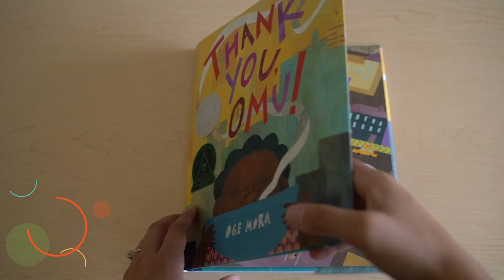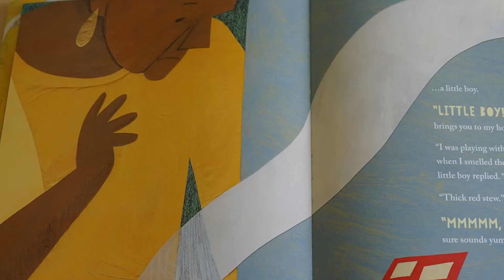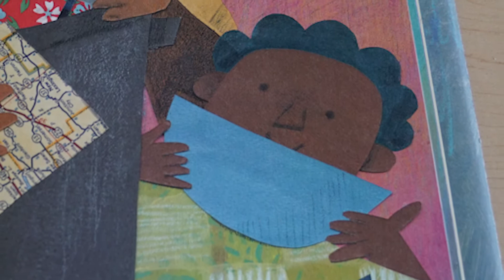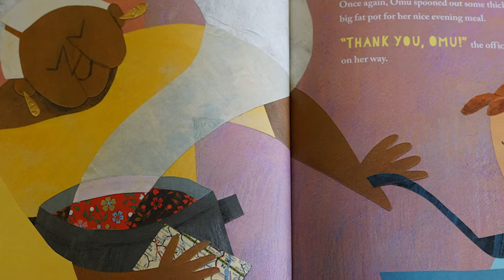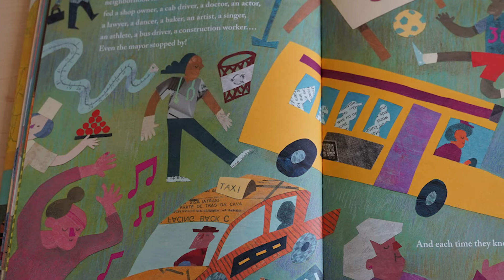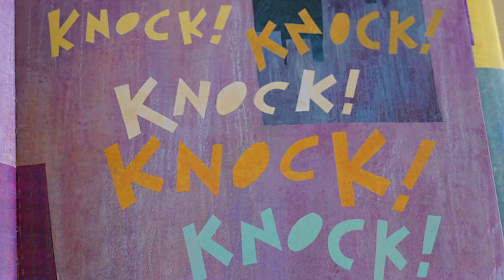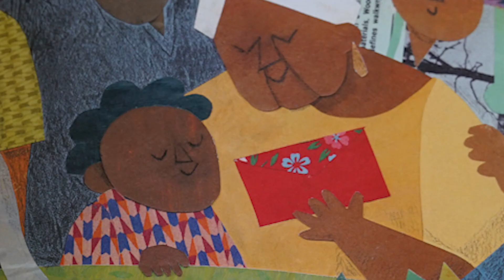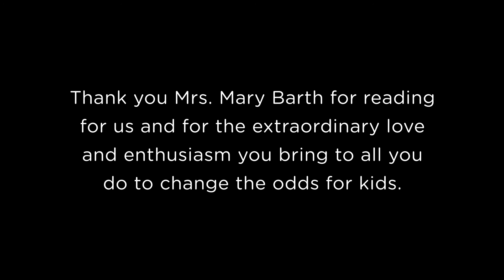Read for the Record 2019